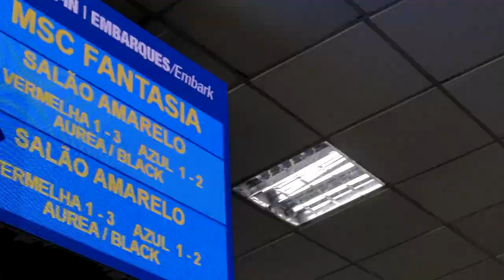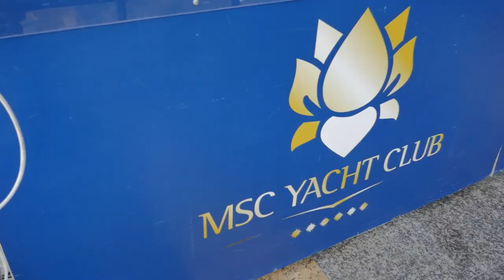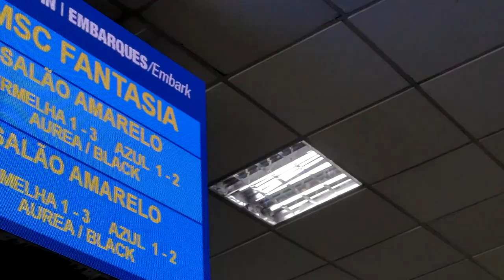Bora Embarcar - Programa 04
reva-se no canal para ficar atualizado.